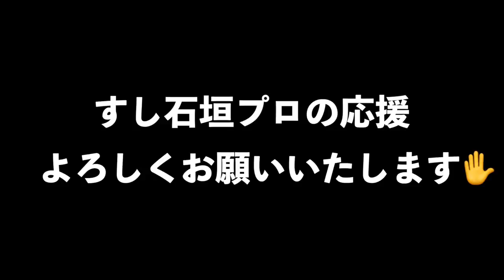【驚愕の弾道！！】ドライバーも劇的進化！力のいらないゲキ飛び打法！！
すし石垣チャンネル

山本道場ゴルフTVが活動している兵庫県では５月２１日に非常事態宣言が
解除されました事を受けまして、ゴルフ練習場での動画撮影及びゴルフ場
での撮影を再開いたしました。

動画撮影の条件としては

①３密を避ける
②撮影者、出演者の撮影前の体調
（体温、咳などの症状、味覚異常）のチェック
③県内での撮影（練習場、ラウンド共に）
④撮影ごとの徹底した消毒

を厳守して撮影しております！！

~note~　始めます！！

文章で色々と書いていけたらと思っております。

山本誠二

‹所属選手›